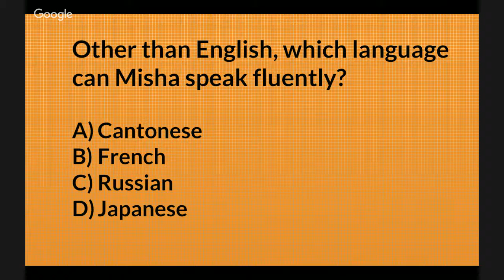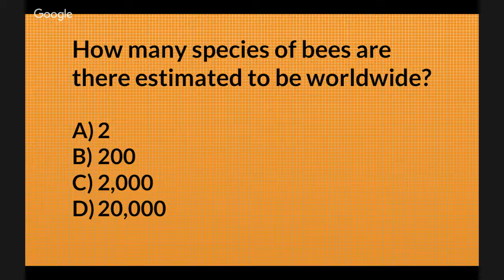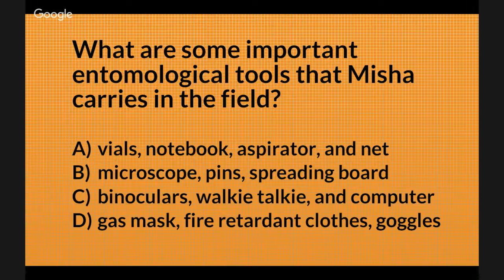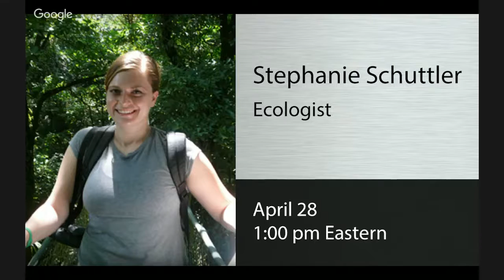Misha Leong, Entomologist: JASON STEM Role Model Q&A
Dr. Misha Leong is a Postdoctoral scholar who studies insects at the California Academy of Sciences. She is currently involved in a “7 Continent Study” which is a project that explores the arthropods that live in our homes on each continent.